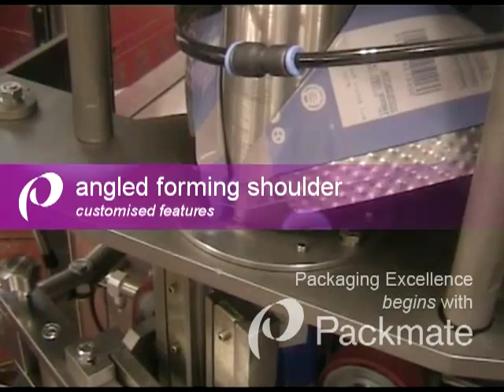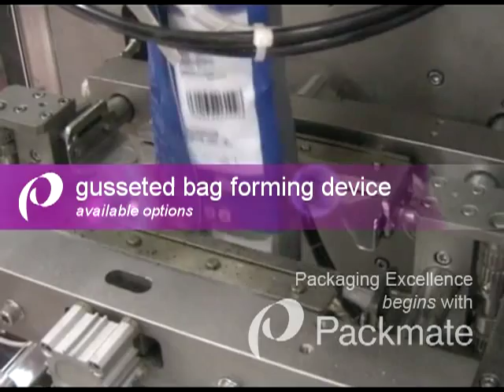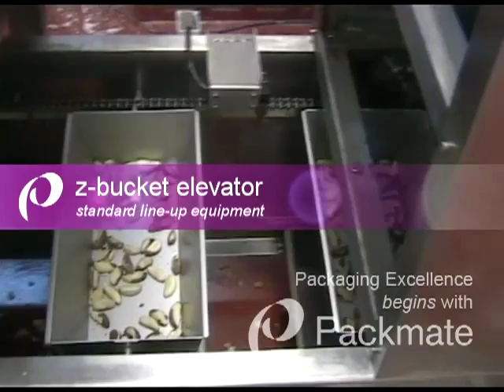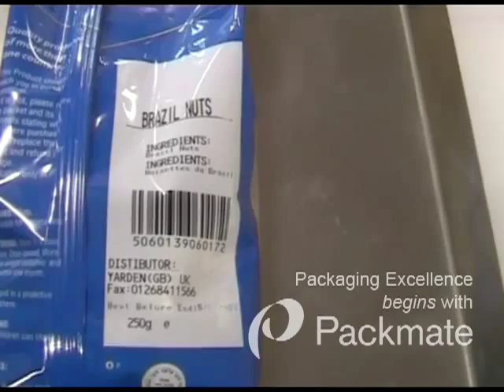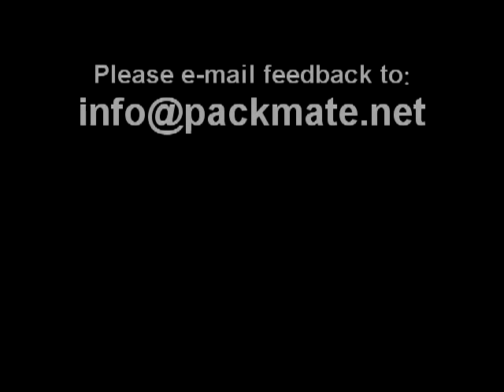Live Action: Packaging Line for Nuts, Pillow Pack of Brazil Nuts (250 g) using Bagger, Model M420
The Packmate Packaging Line for Nuts, with customisation for ceiling restriction, consist of the following:
1. Vertical bagger, M420
2. Multi-head combination weigher, UW8
3. Z-Bucket conveyor
4. Incline conveyor
5. Takeaway conveyor
6. Metal detector